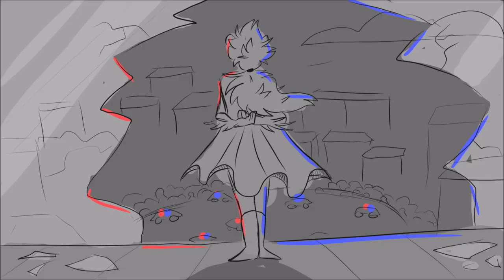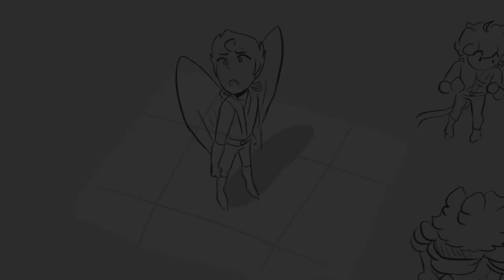Ninjago Animatic | Ready As I'll Ever Be | Hybrid AU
BAD GUY SONGGGG! *dun dun dun*

wow... Ive posted almost 3 times this month. that's like more than I did last year. I'm not quite sure what sparked this sudden activity on my YouTube channel, I guess just random motivation and ideas? I pulled like 2 all-nighters to finish this so please enjoy while I go fall into a coma, thanks.

Stay hydrated.